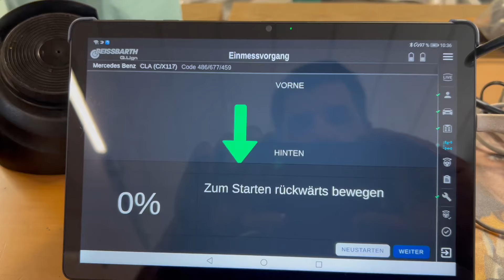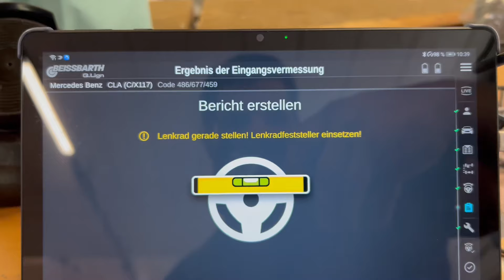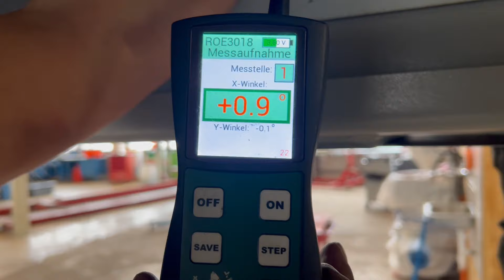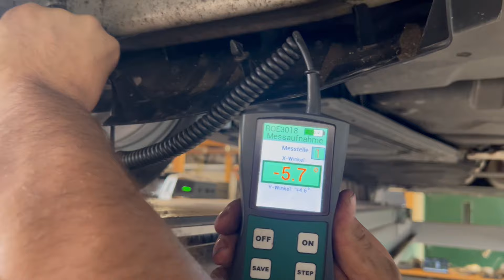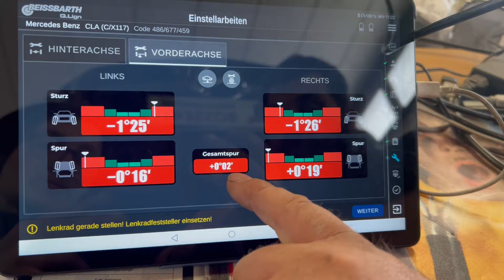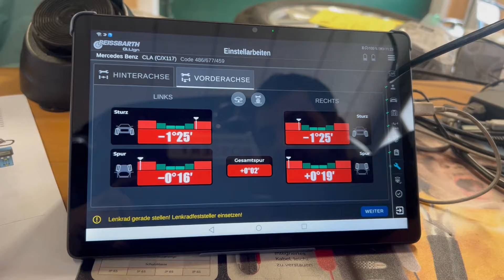Mercedes Benz CLA W117 Probleme Achsvermessung Sturz Spur Vermessung Neigungswinkel Fahrwerk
Hallo,wir zeigen Euch welche Herausforderungen es bei der Achsvermessung beim Mercedes Benz CLA gibt und warum der Neigungsmesser für eine fachgerechte Reparatur benötigt wird ...

Fahrzeugtechnik Bossert
Ziegelburgstr.9
72160 Horb
Tel. 07451/3075